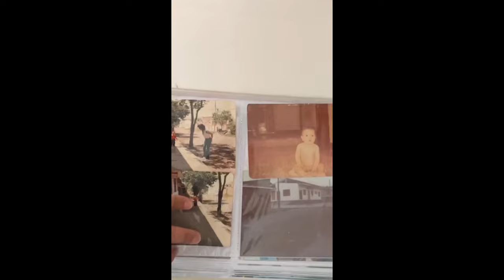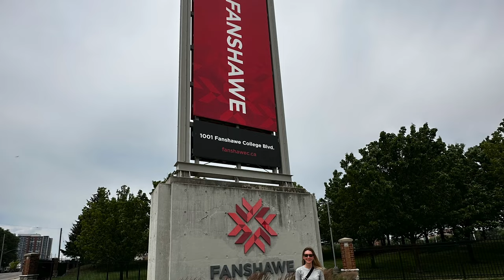🌏✈️ Journeys to Fanshawe: Where Every Story Matters | Fanshawe International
🎉 BIG REVEAL TIME! 🎉

Our Falcons have flown from around the globe to be here, and their journeys are nothing short of incredible. 🌏✈️

Today, we’re thrilled to showcase ‘Journeys to Fanshawe: Where Every Story Matters.’ 🎥 This video features snippets from the many videos YOU submitted, capturing the excitement, courage, and dreams that fuel our international community. 🌟